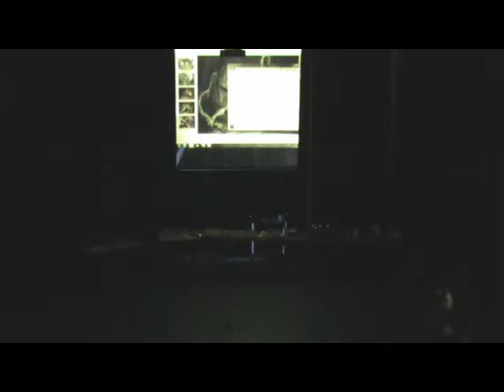4 Frank Farrell - 3D Images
From TeachMeet East Lancs at St Mary's Catholic High School, Astley. 9th July 2013.